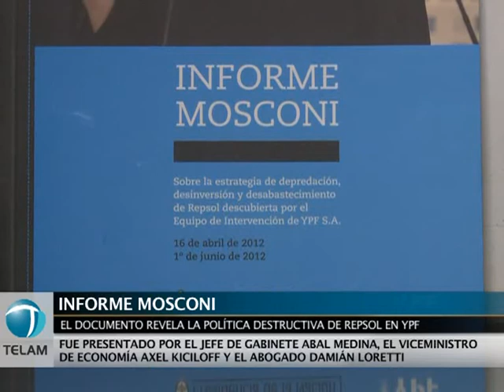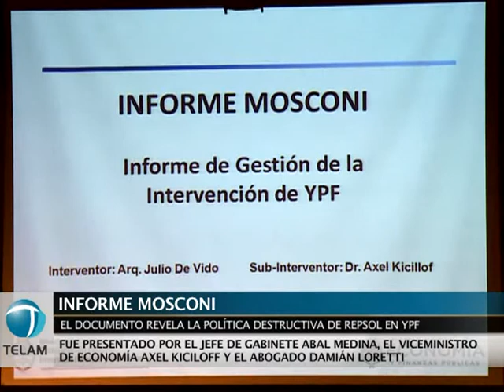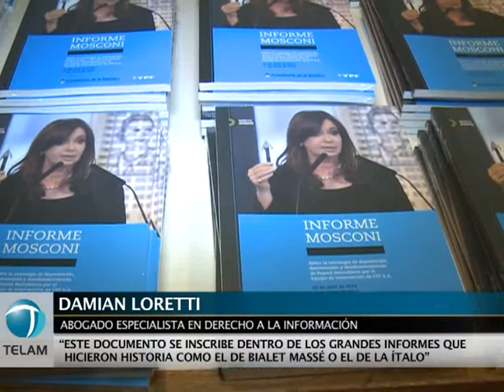"Con YPF en manos privadas el país empeñaba el futuro y destruía el pasado"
El jefe de Gabinete de Ministros Juan Manuel Abal Medina presentó junto al viceministro de Economía Axel Kiciloff el Informe Mosconi sobre la política depredadora de Repsol durante su gestión en la petrolera YPF.  Leer más